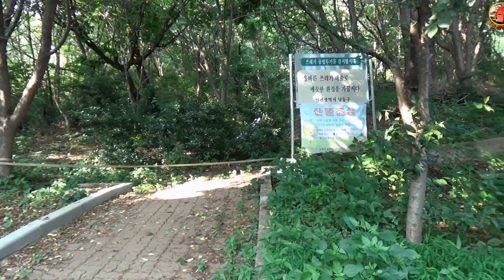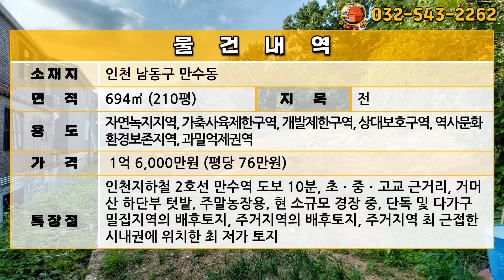[급매물616] 도심속 텃밭 시세절반 급매물, 최저가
주소: 인천 남동구 만수동
전: 694㎡ (210평)
자연녹지지역, 가축사육제한구역, 개발제한구역, 상대보호구역, 역사문화환경보존지역, 과밀억제권역

평당: 76만원

인천지하철 2호선 만수역 도보 10분, 초ㆍ중ㆍ고교 근거리, 거머리산 하단부 텃밭, 주말농장용, 현 소규모 경장 중, 단독 및 다가구 밀집지역의 배후토지, 주거지역의 배후토지, 주거지역 최 근접한 시내권에 위치한 최 저가 토지